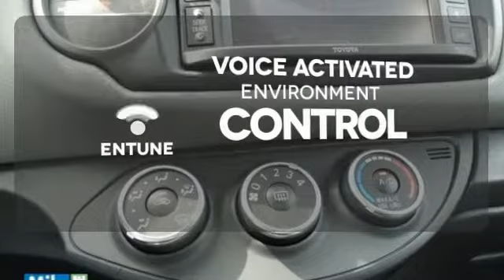Used 2015 Toyota Yaris Baltimore, MD 5U042892 - SOLD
Year: 2015
Make: Toyota
Model: Yaris
Trim: L
Engine: 1.5L I4 DOHC VVT-i 16V
Transmission: 4-Speed Automatic with Overdrive
Color: Blue
Interior: Black
Mileage: 8795
Stock #: 5U042892
VIN: VNKJTUD35FA042892
 ***GAS SAVER***LOW MILES***Your additional costs are sales tax, tag and title fees for the state in which the vehicle will be registered, any dealer-installed options (if applicable) and a $299 dealer processing fee. Prices are subject to change, and prior sales are excluded from these offers. While every reasonable effort is made to ensure the accuracy of this information, we are not responsible for any errors or omissions contained on these pages. Please verify any information in question with the dealer. *Your additional costs are sales tax, tag and title fees for the state in which the vehicle will be registered, any dealer-installed options (if applicable) and a $299 dealer processing fee. Prices are subject to change, and prior sales are excluded from these offers. While every reasonable effort is made to ensure the accuracy of this information, we are not responsible for any errors or omissions contained on these pages. Please verify any information in question with the dealer.

Address:
6624 A Baltimore National Pike